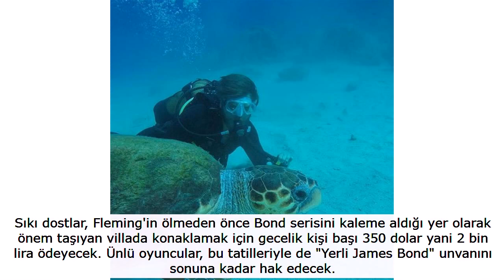Bu kez uzaklara gidiyorlar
Kıvanç Tatlıtuğ ile Çağatay Ulusoy, rotalarını Jamaika’ya çevirdi. İkili, ‘James Bond’ filmlerinin senaristinin şimdilerde otel olan villasında kalıp dalış yapacak.

Takvim'de yer alan habere göre; Magazin dünyasının aksiyon sever iki ismi Kıvanç Tatlıtuğ ile Çağatay Ulusoy, adrenalin için çıtayı iyice yükseltti. Maceraperest oyuncular, bu kez rotalarını Jamaika'ya çevirdi.

Tatlıtuğ ile Ulusoy, bu yaz James Bond serisinin 25. filminin de çekilmekte olduğu Karayipler'deki egzotik adaya gitmeye karar verdi.

AKSİYON PEŞİNDE

Turkuaz denizde dalış yapacak ikili, konaklamak için de '007 James Bond'un senaristi Ian Fleming'in otele çevrilen evi Goldeye (Altın göz) adlı villada kalacak.

Sıkı dostlar, Fleming'in ölmeden önce Bond serisini kaleme aldığı yer olarak önem taşıyan villada konaklamak için gecelik kişi başı 350 dolar yani 2 bin lira ödeyecek. Ünlü oyuncular, bu tatilleriyle de "Yerli James Bond" unvanını sonuna kadar hak edecek.

MACERA DOLU JAMAİKA

İki kafadar, Fleming'in ilkini 1952'de burada yazdığı ve şu sıralar Daniel Craig'in başrolünde yenisi çekilen filmin setine de sahne olan villada tarihte yolculuğa çıkacak.